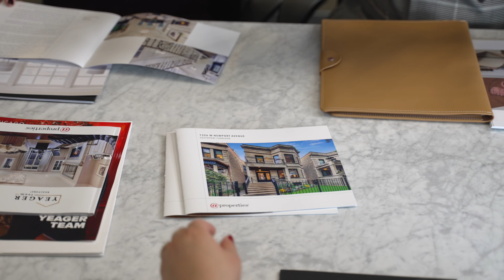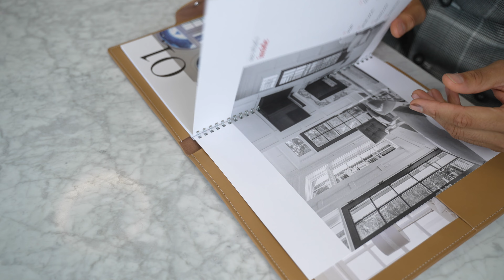Yeager Team: Moving to Chicago Real Estate Agents Juliana Yeager & Benjamin Yeager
Welcome to the Yeager Team. We are part of the elite top producing Chicago real estate brokers here to help you buy, sell and invest property in Chicago. Get to know Juliana and Benjamin Yeager and the entire Yeager Team Chicago. We can't wait to help you with all of your Chicago real estate needs.

The Yeager Team is a boutique team of top-producing agents with over 27 years of combined experience.  Involved in hundreds of transactions throughout Chicago's neighborhoods and across a range of housing types, from single family homes and condos to multi-unit properties. This team is ranked by the Chicago Association of REALTORS® as a top 1% producing team, with over a quarter of a billion dollars in sales and over 500 properties sold.  The team sells property twice as fast as typical Chicago agents with an average market time of 18 days, and for an average 98.3% of list price. Each team Broker is also a member of the National Association of REALTORS®, Illinois Association of REALTORS®, and Chicago Association of REALTORS®.